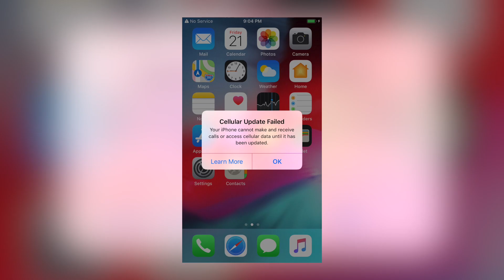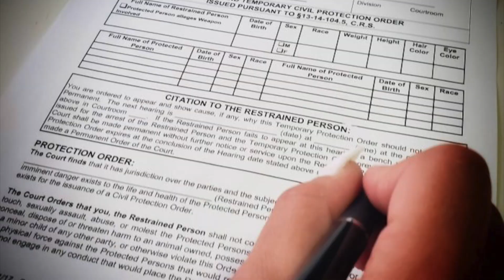3 True Scary Halloween Stories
3 True scary halloween stories
1 Police Officer
2 halloween tinder party
3 Pumpkin maze patch halloween